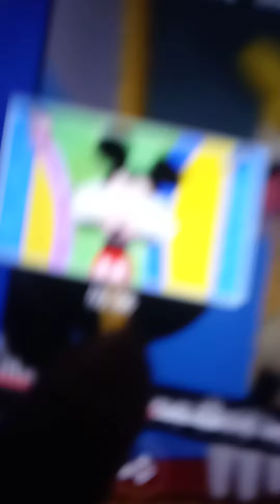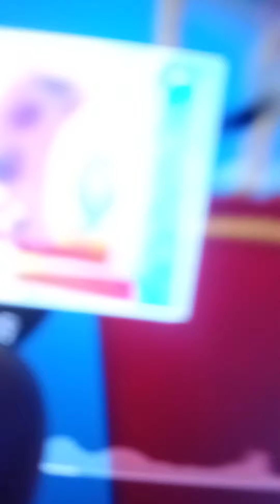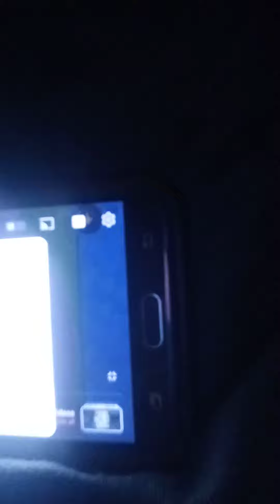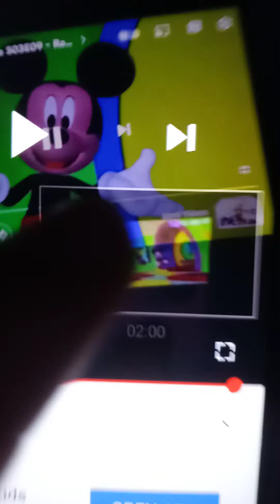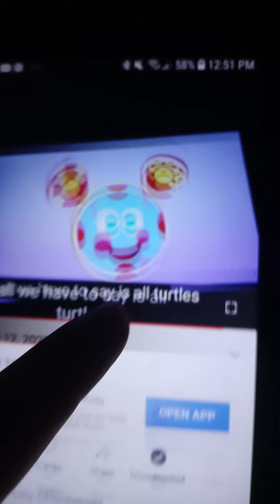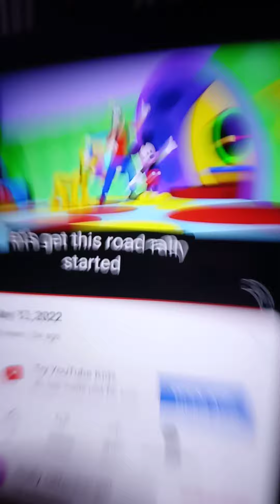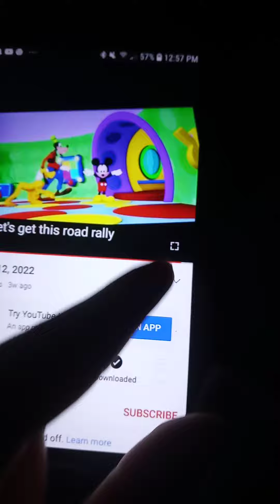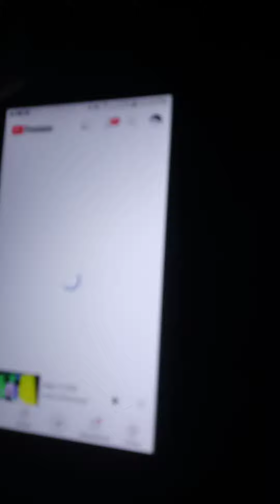June 5, 2022